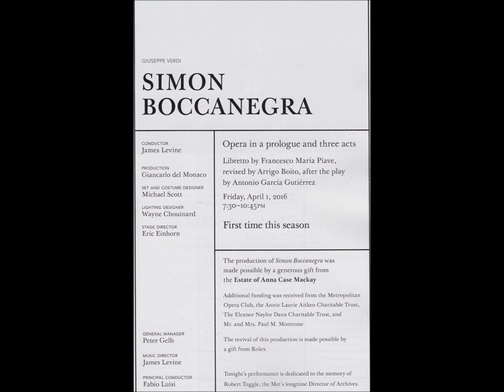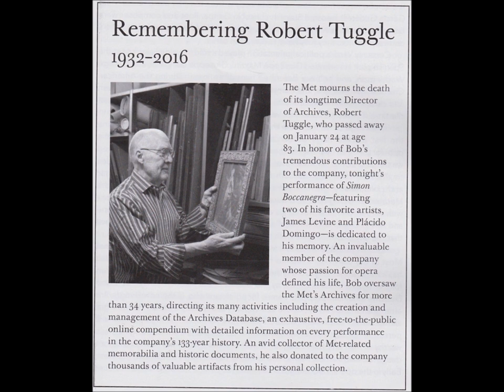ROBERT TUGGLE in conversation with MARTIN SOKOL, part 1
As a tribute to Robert Tuggle (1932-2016) -the legendary Metropolitan Opera archivist- this is the third installment of some of his -now rare- radio b'casts.
The conversations with Martin Sokol were recorded in June 1983 and were initiated with the publication of Tuggle's book "The golden age of opera". They talk about the book, singers and the metropolitan opera. Not everything was recorded, here and there a small interruption may appear as these were taken from old and worn cassettes.
Photos used courtesy Charles Mintzer who also provided the cassettes tapes.